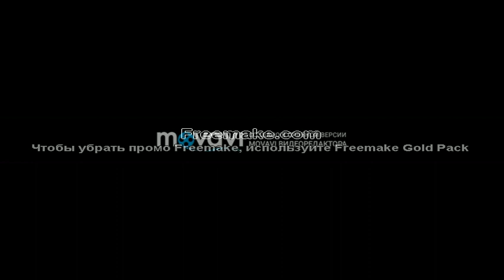Я очарован и влюблен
Но здесь, в России, где-нибудь в глуши,
в каком-то городке... или в столице...
мелькнут, как сокровенный пласт души,
иным перстом помеченные лица.

Да, это здесь, оглохнув от забот,
давно не слушают святое слово.
Но точно схимник со свечой, идет
в ночи предвосхищенье дня иного...
Как на сердце вдруг стало тихо
Среди наскучившего дня...
Наверно кто-то помолился
Душою чистой за меня.

Наверно кто-то незнакомый,
Далёкий, старый и простой,
Мой образ вспомнил промелькнувший
Своею тихою мечтой…..

Душа как море… Кто-то штилем наслаждаясь,
Плывёт уверенно как в самом сладком сне…
А кто-то, ветром ураганным в жизнь врываясь,
В душе утонет и останется на дне…

Душа, как осень… Кто-то ходит по аллее,
Листву в букеты собирает и поёт…
А кто-то с зонтиком, одевшись потеплее,
От нежной осени дождей холодных ждёт…

Душа как птица, кто-то кормит прям с ладошки
И отпускает на свободу вновь летать…
А кто-то в клетку садит и со взглядом кошки
За бедной пленницею будет наблюдать…